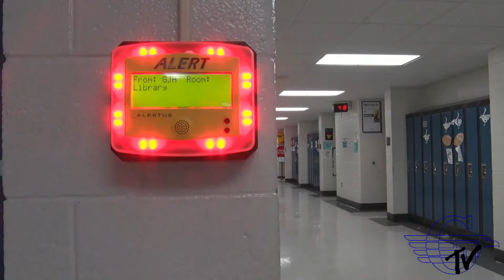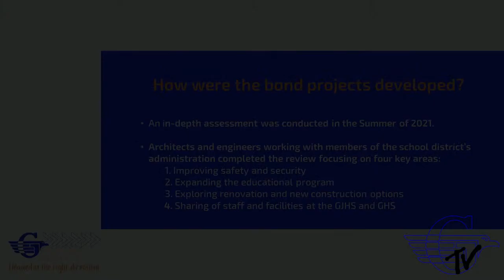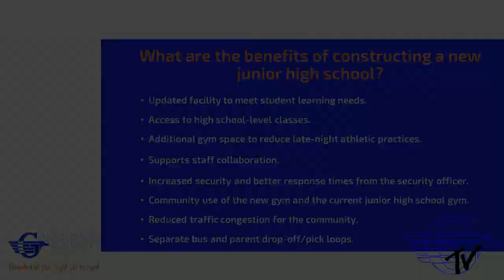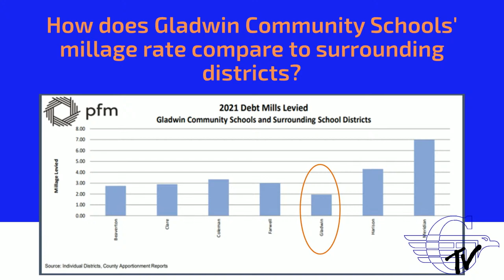Gladwin Choir and Band Monster Concert